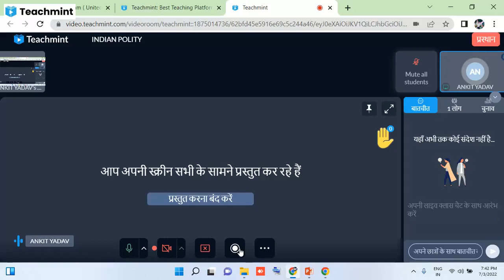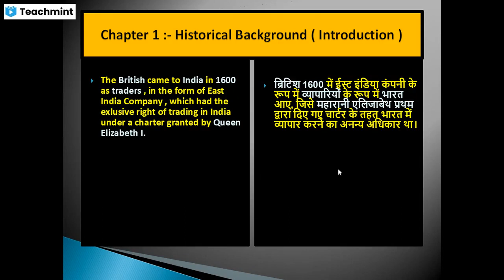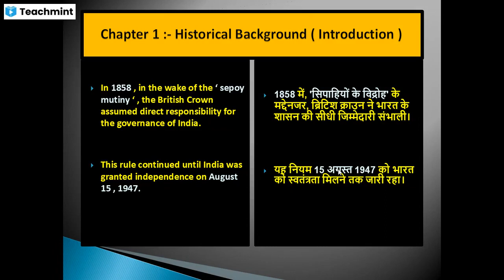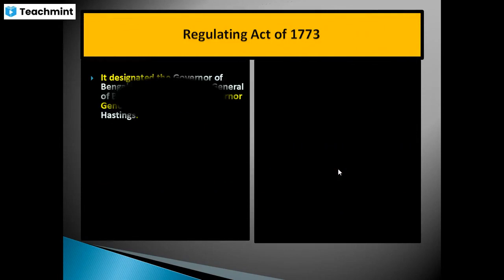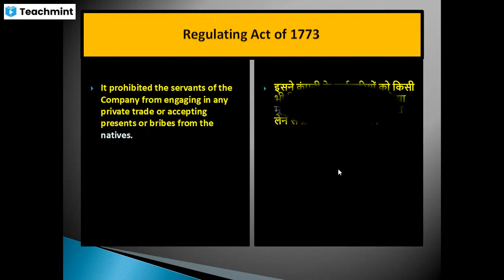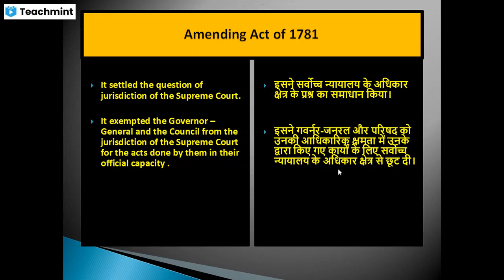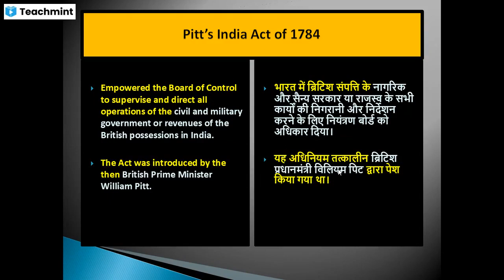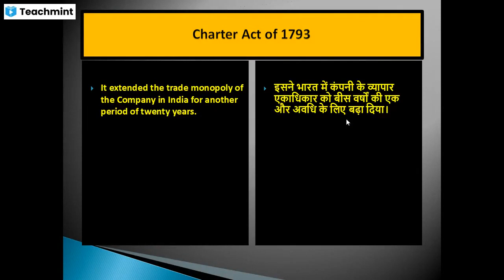Polity & Governance | Historical Background |Part 1| By:-Ankit Yadav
♥️Welcome in United Liberal Foundation

Watch Previous video ( Beti Bachao - Beti Padhao )

Watch Previous video ( Geography Strategy Class :01 )

Watch Previous video ( Chandrayaan :- 1 )

Watch Previous video ( Chandrayaan :- 2)

Watch Previous video ( Chandrayaan :- 3)

Note :- For lectures pdf join our telegram